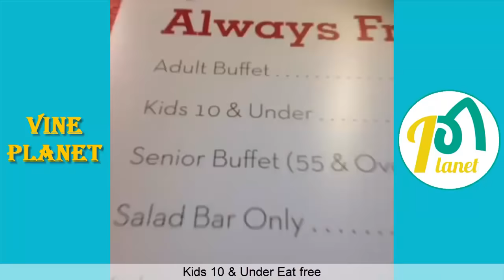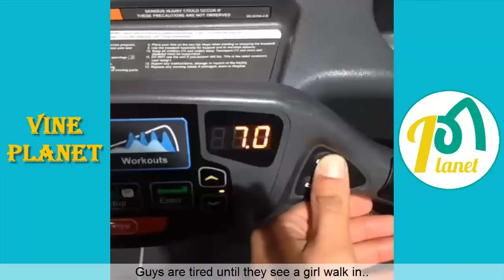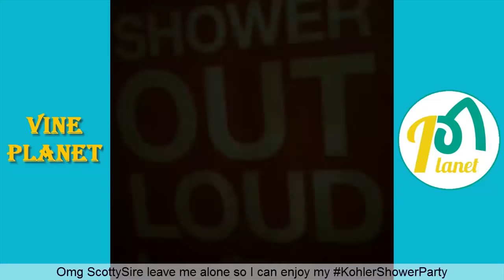Funny Mighty Duck Vines (w/Titles) Vine Compilation - Vine Planet✔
Here is The Best Vine Compilation With The Funniest Mighty Duck Vines of 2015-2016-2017, Enjoy it :)